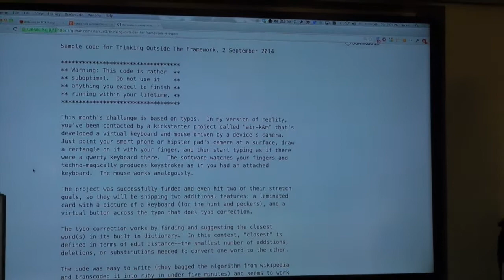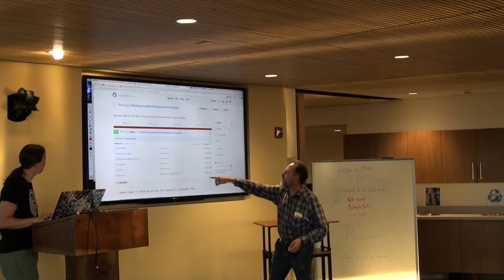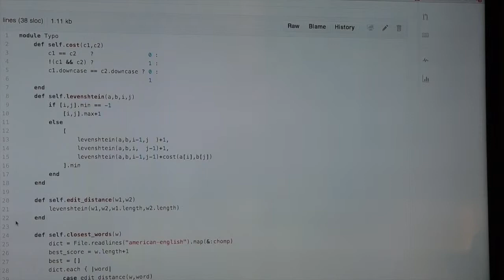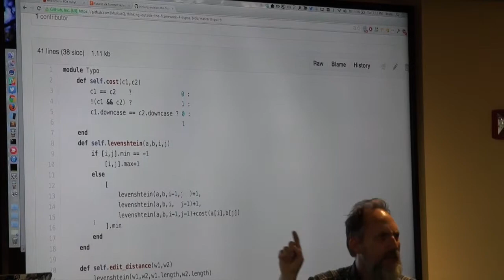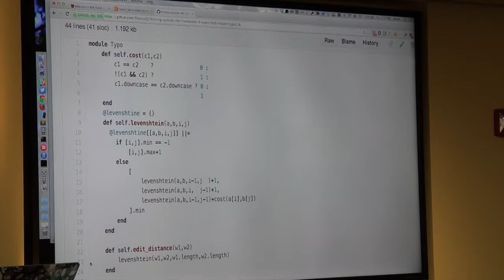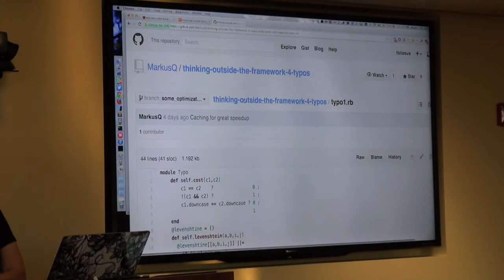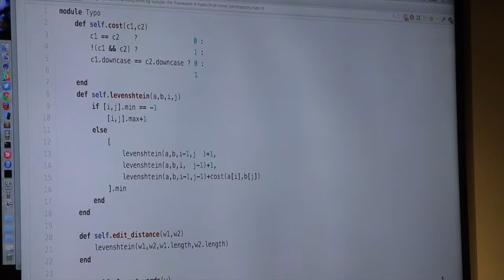Thinking Outside the Framework - 2014.09 - Markus Roberts